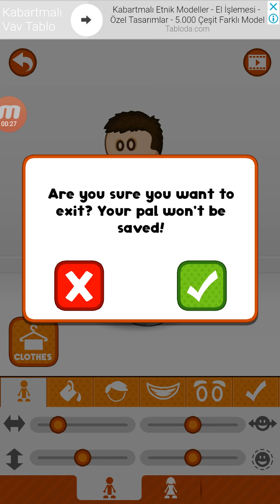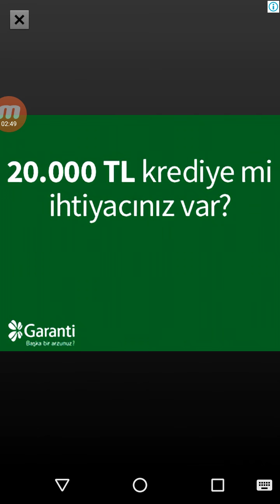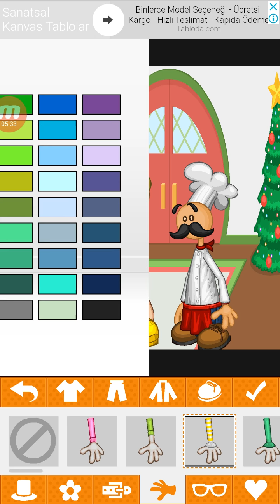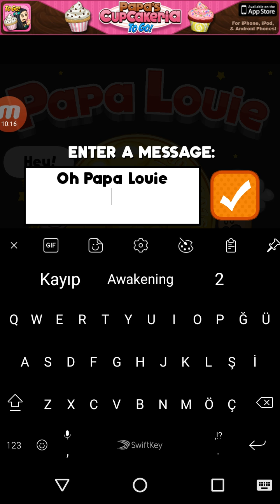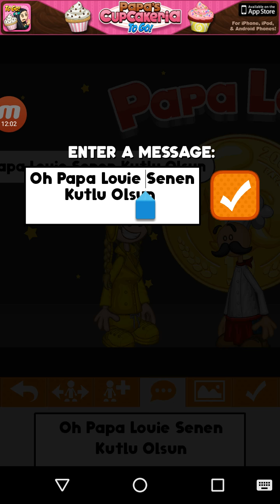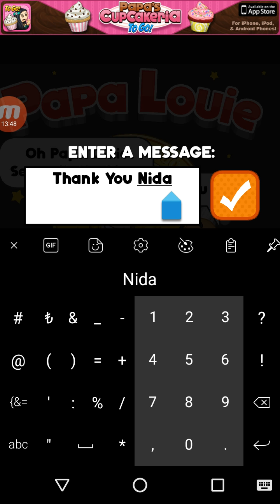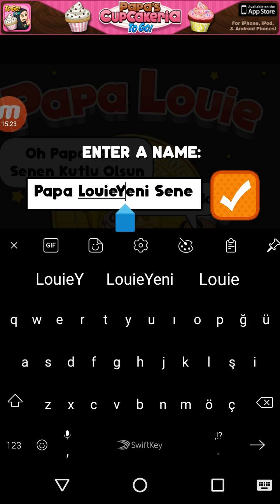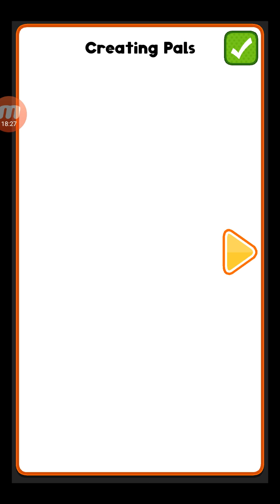Papa Louie Pals Tanıtımı (Maalesef 1 Nisan'a Yetişti)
Oyunda Söylemeyi Unuttuğum Karakter Büyütüp Küçültmek